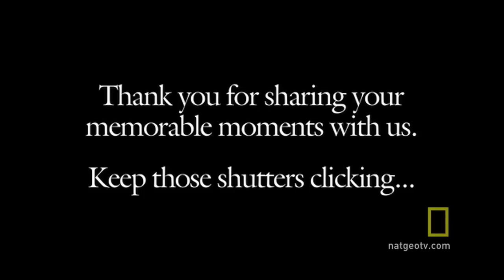What Makes a Great Picture? | National Geographic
What makes a photo stand out?  Find out how National Geographic editors pick their favorite Your Shot images.